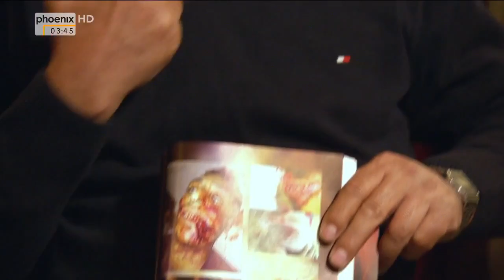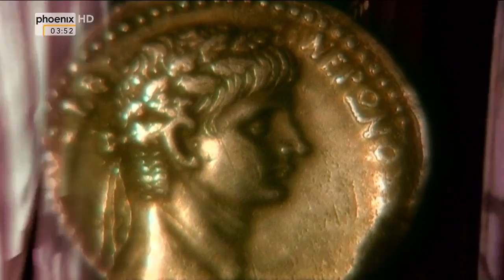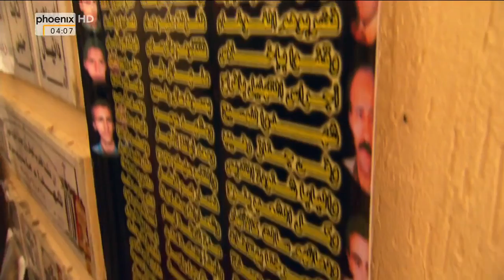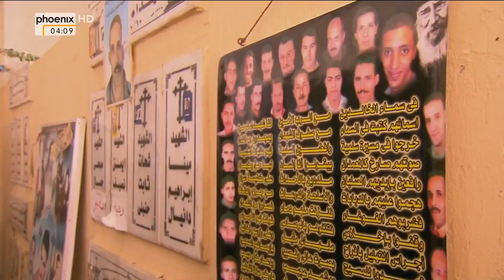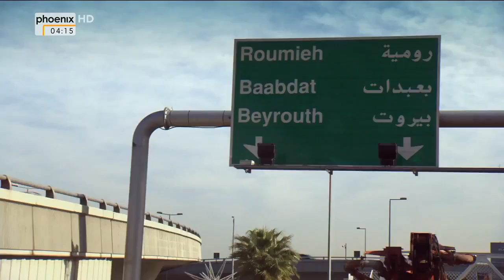2000 Jahre Christenverfolgung | Ein gefährlicher Glaube [Phoenix HD | Dokumentation]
"2000 Jahre Christenverfolgung - Ein gefährlicher Glaube"
Die Dokumentation geht der Frage nach, was Christenverfolgung ist. Hat sie ihre Wurzeln bereits in der Bereitschaft Jesu, für seine Überzeugung zu sterben, und darin, dass er dies auch von seinen Anhängern erwartet? Warum verfolgen Menschen einander um des Glaubens Willen? Gibt es Parallelen zur heutigen Situation in der Geschichte? Wie ist das Christentum selber in den vergangenen fast 2000 Jahren mit Gewalt, Andersglaubenden und Andersdenkenden umgegangen? Was passiert, wenn Politik, Staat und Religion eine Verbindung eingehen? Das Filmteam besuchte im Nahen Osten Orte, in denen Jahrtausende alte christliche Glaubenstraditionen verankert sind und bis heute gelebt werden. Es kommen Menschen zu Wort, die Gewalt am eigenen Leibe erfahren haben. Flüchtlinge, die aus Angst vor der aktuellen Situation ihre Heimat verlassen haben. Bei der Einordnung der historischen und aktuellen Geschehnisse unterstützen versierte Wissenschaftler das Filmteam, darunter der Erlanger Menschenrechtsexperte Heiner Bielefeldt, seit 2010 UN-Sonderberichterstatter über Religions- und Weltanschauungsfreiheit, der Bonner Sozialtheologe Thomas Schirrmacher sowie der Bibelexeget Thomas Söding aus Bochum."
"Im Jahre 30 unserer Zeitrechnung wird auf dem Richtplatz von Jerusalem ein Mann gefoltert und ans Kreuz genagelt. Es ist die qualvollste Todesart für einen Verurteilten. Die Anklage lautet auf Volksverhetzung und Widerstand gegen die Staatsgewalt. Seine Anhänger sahen in ihm einen Propheten, ja sogar den von den Juden lang erwarteten Messias und Erlöser. Sie waren überzeugt, dass er Frieden und Heil in die Welt bringen würde. Was mit einem Dutzend Jüngern begann, wurde nach dem Tod des Jesus von Nazareth zu einer Bewegung, die den gesamten Mittelmeerraum erfasste. Durch nichts ließ sie sich aufhalten. Aus den ersten drei Jahrhunderten sind uns Geschichten überliefert von Menschen, die für ihren Glauben an Christus freiwillig in den Tod gingen. Die Christenverfolgungen der römischen Herrscher waren an Grausamkeit kaum zu überbieten, so erzählen es die Chronisten von damals. Christen wurden bei lebendigem Leibe im Zirkus verbrannt, in Tierfelle eingenäht, den Löwen zum Fraß vorgeworfen oder, wie Jesus, ans Kreuz genagelt. Heute ist das Christentum mit 2,2 Milliarden Menschen die mitglie- derstärkste Religion der Welt, nahezu jeder dritte Erdenbürger ist Christ. Noch vor wenigen Jahren galten Christenverfolgungen, zumindest in der westlichen Welt, als Geschichten aus längst vergangenen Zeiten, bestenfalls als Vorlage für Romane oder Spielfilme. Doch das hat sich in der jüngsten Vergangenheit dramatisch verändert. Immer häufiger sieht man in den Nachrichten aus dem Nahen und Mittleren Osten brennende Kirchen, misshandelte und flüchtende Menschen. Die meisten von ihnen sind Christen. Vertreter der christlichen Kirchen, Menschenrechtsorganisationen, aber auch Politiker verwenden zunehmend das Wort ""Christenverfolgung"" und warnen vor der zunehmenden Fundamentalisierung und Radikalisierung insbesondere in den islamischen Staaten. Die Opfer berichten von Diskriminierungen und Misshandlungen sowie unterlassener Hilfeleistung durch die jeweiligen Staatsorgane.